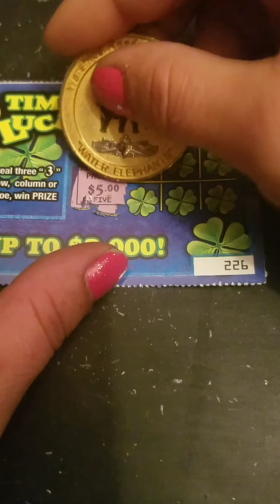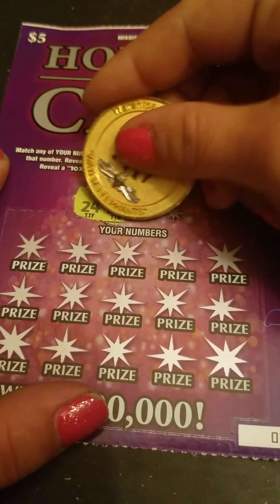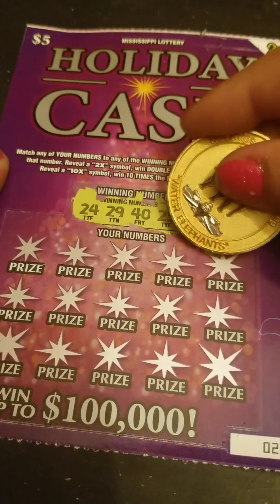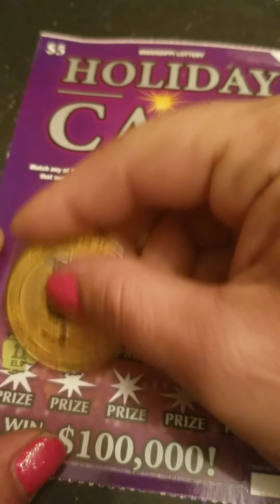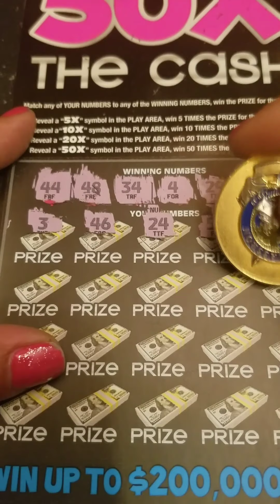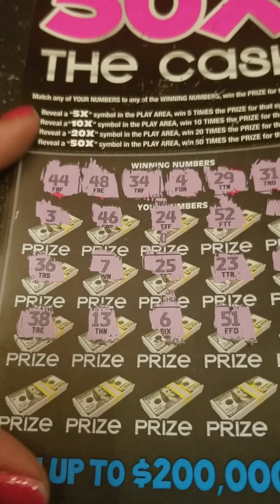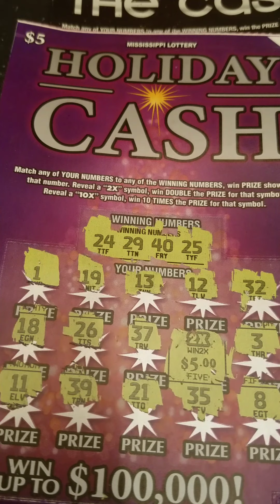2X Scratch off ticket Winner. Mississippi scratch off ticket Winner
hey yall I was so excited to get this ticket!